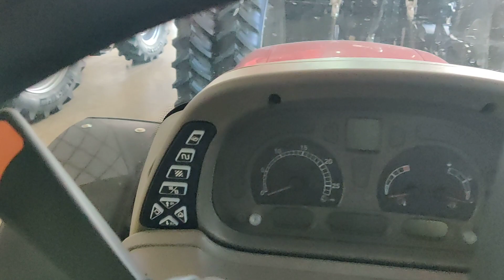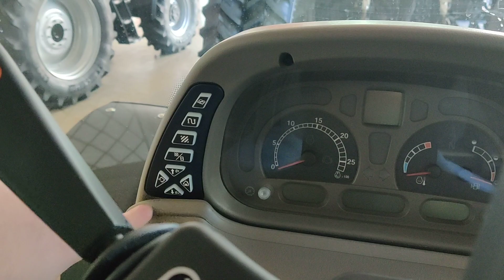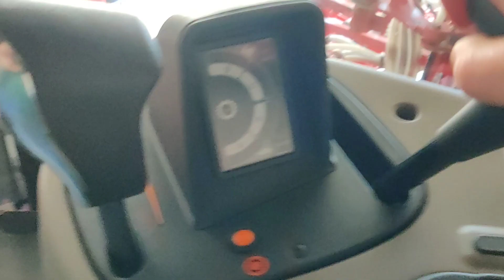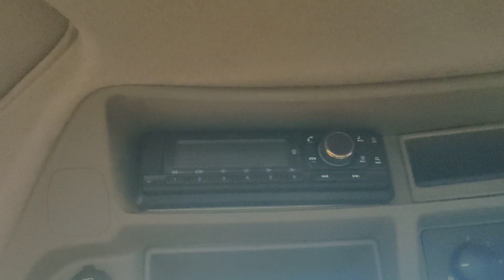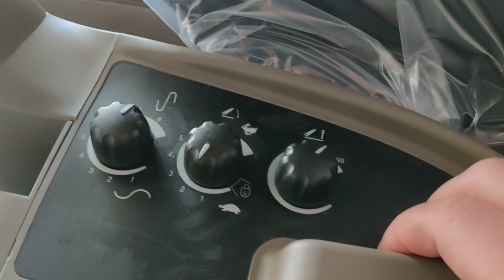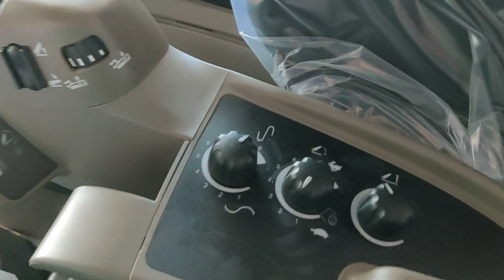Maxxum 140 Titan Machinery